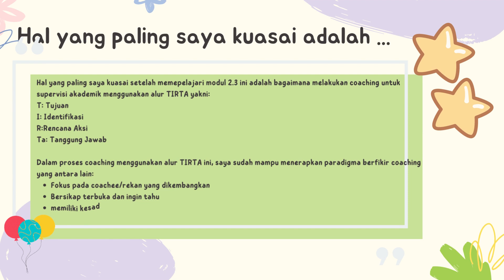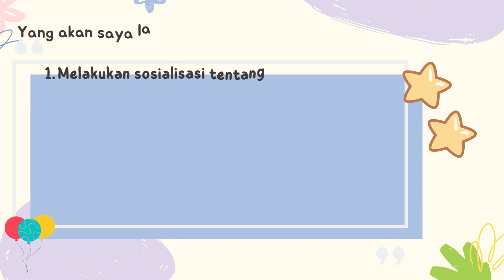Jurnal Refleksi Dwi Mingguan Modul 2.3